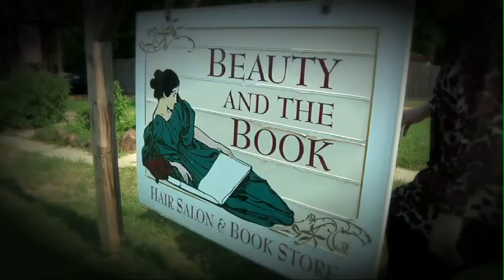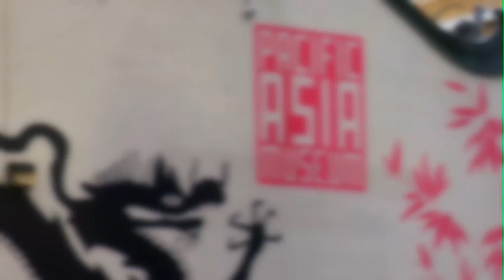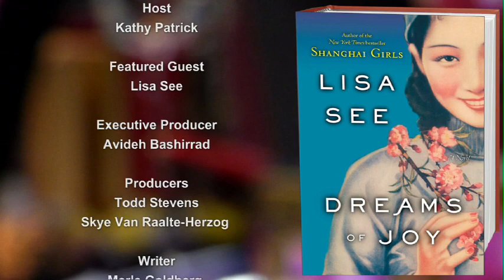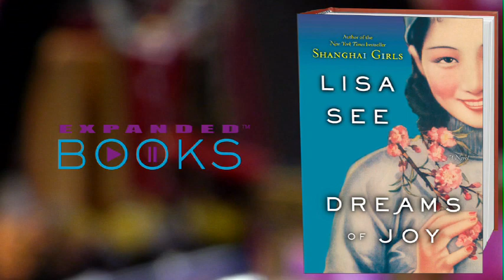Beauty and the Book Episode 8: Lisa See, author of Shanghai Girls and Dreams of Joy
Beauty and the Book Episode 8: Lisa See

In this episode of Beauty and the Book, host Kathy Patrick cooks with Lisa See, bestselling author of SHANGHAI GIRLS and the upcoming DREAMS OF JOY.